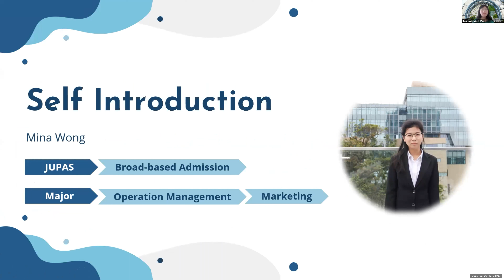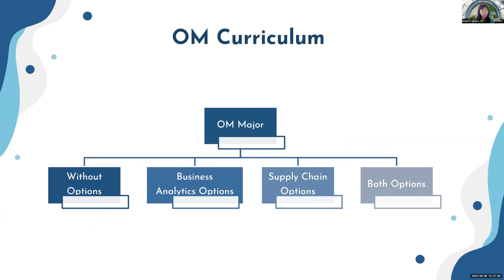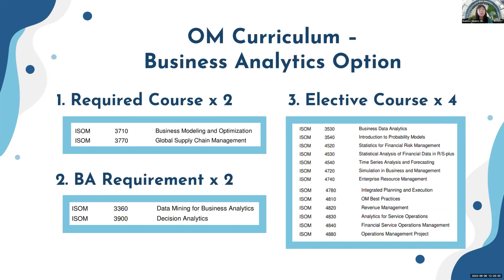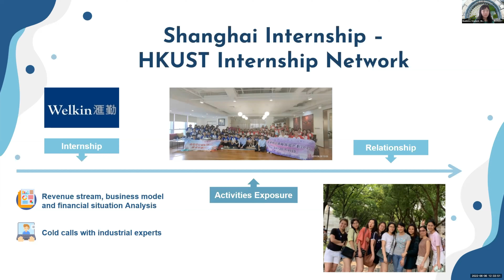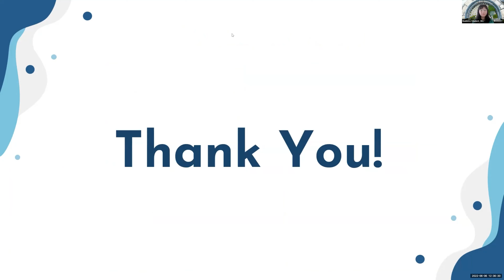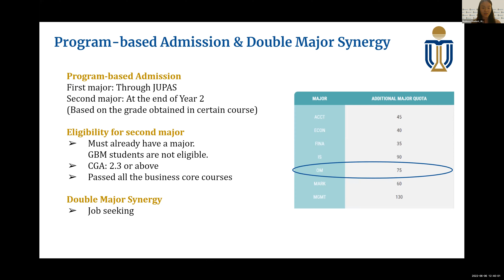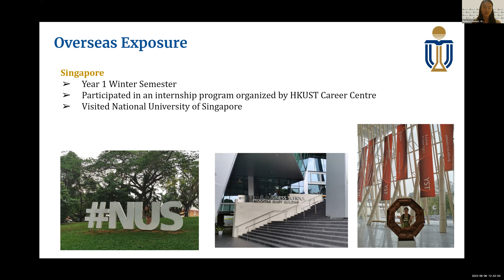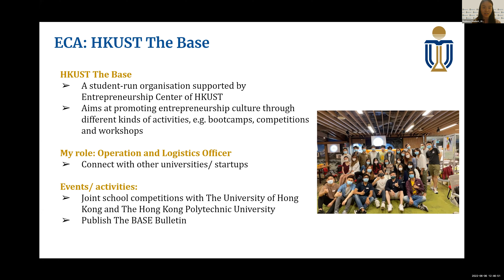其實 Operations Management 讀咩架？ | 科大商學院學生分享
00:00 Introduction
00:10 Mina Wong (OM & MARK), Class of 2023
13:12 Gloria Shea (FINA & OM), Class of 2023

►【Other HKUST Business School UG Admission or Program talks】